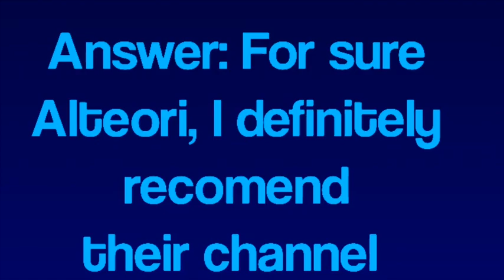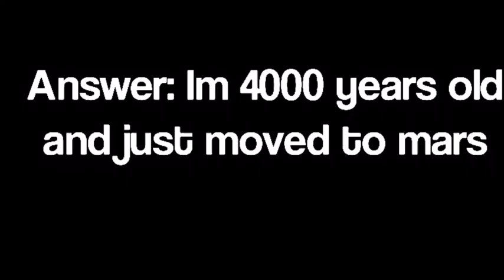Qna!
Hey! Go support my brothers channel! He makes stop motion animation and
some stick nodes!

And maybe some of my internet friends!

I just thought these peeps need more subs :p